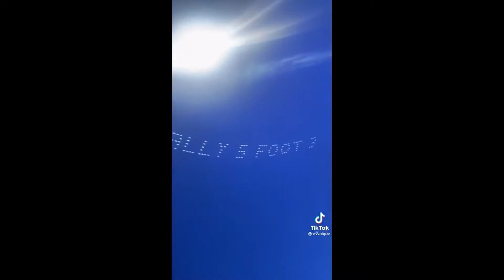RAIL SLIDE FAIL and MORE! - Instant regret compilation #37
Welcome to Compilations United, a channel primarily based on creating compilations related to gaming, fails, wins and much much more.
This time, bringing you instant regret compilation #37!